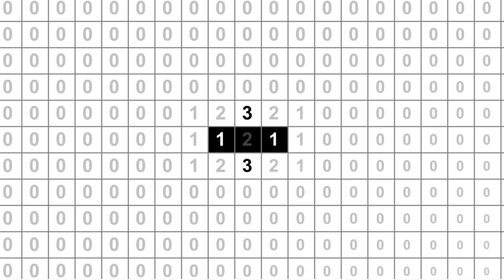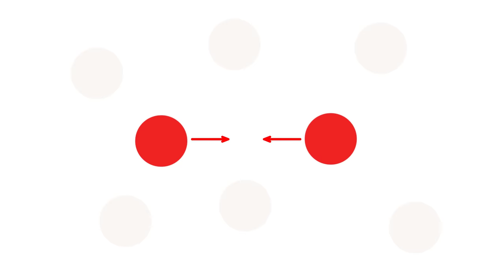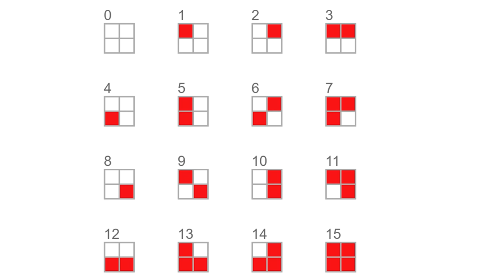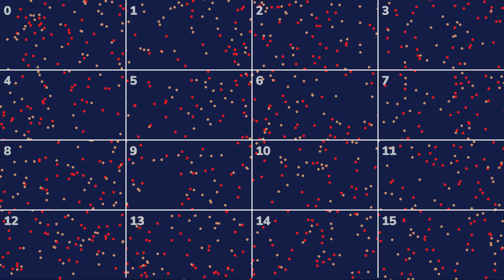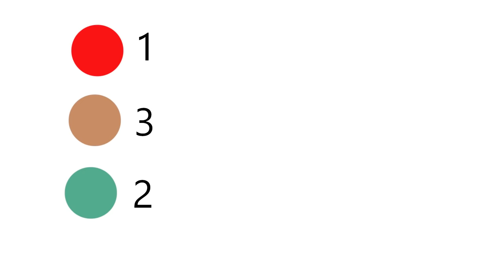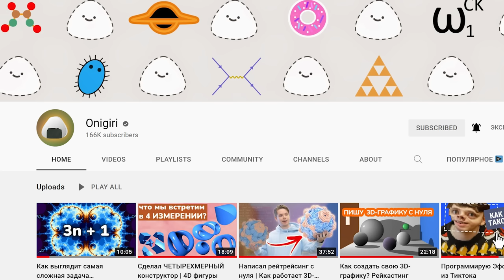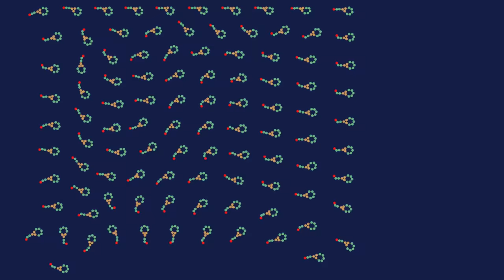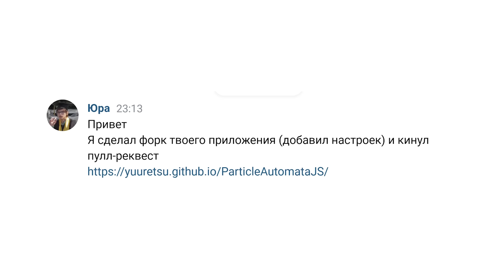Клеточные Автоматы на частицах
В этом видео я расскажу об экспериметах с программированием симуляции систем частиц, вдохновленных клеточными автоматами, такими как Игра жизнь